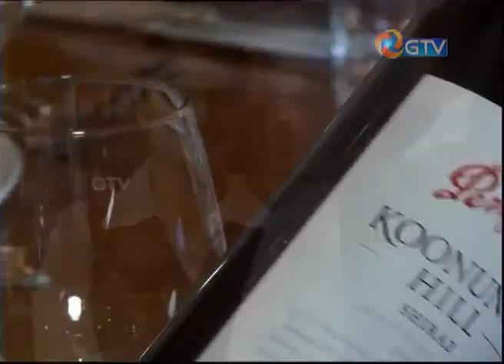MAYA DA DABA